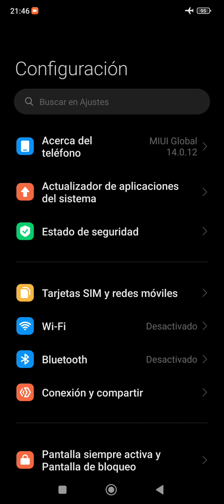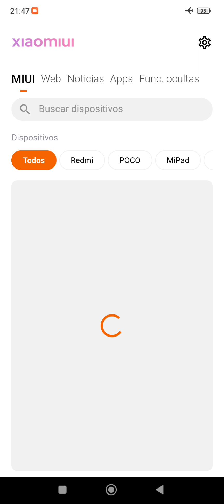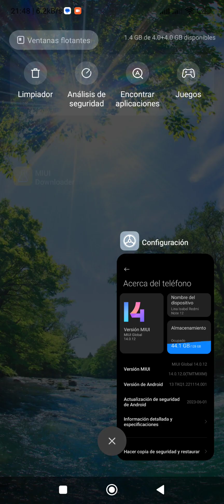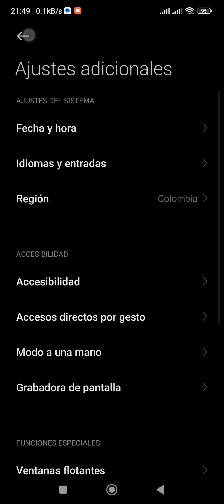El teléfono Xiaomi Redmi Note 12 No Trae Aplicaciones Duales Como Activarlas